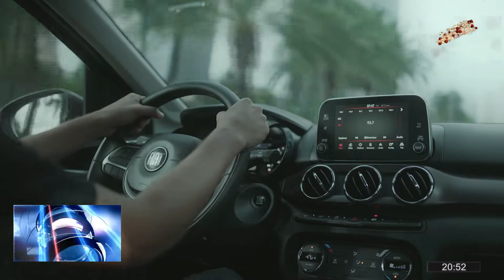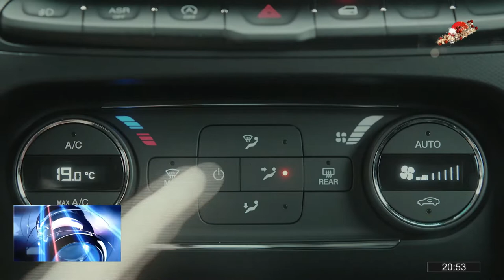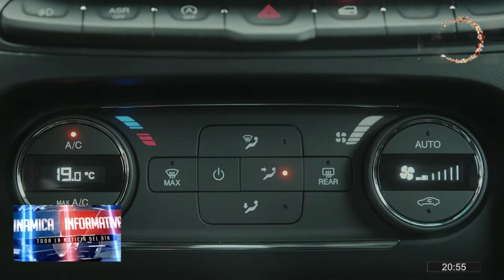Matias Russo, informe industria automolistica: Fiat Cronos